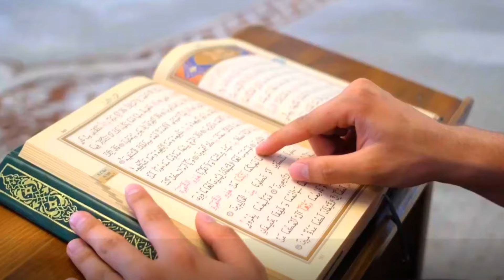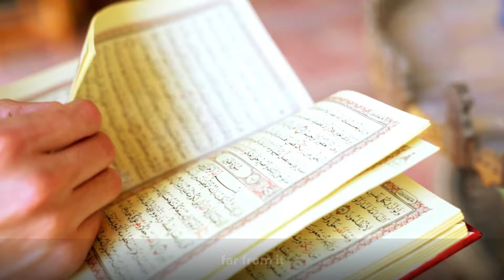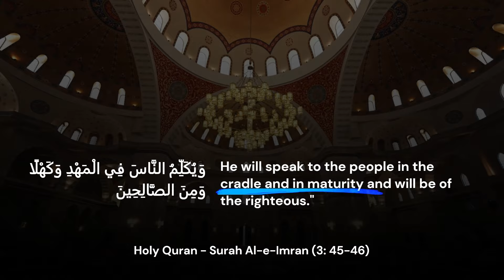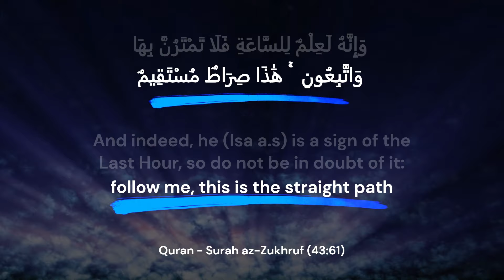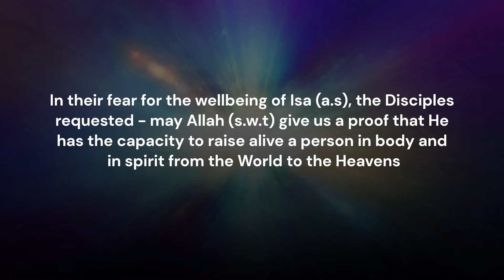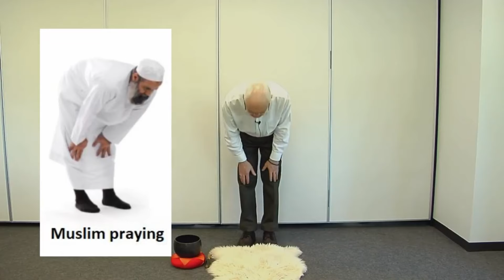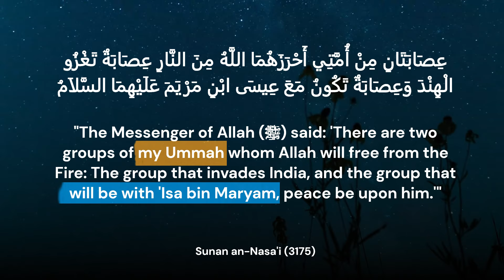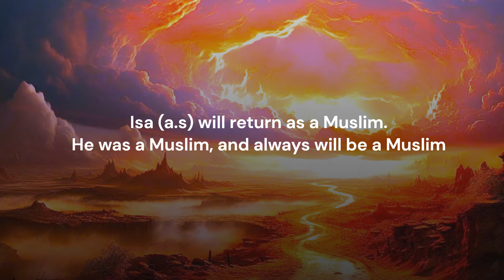Quran Proves Jesus Christ will Return - 2nd COMING OF MESSIAH Isa (a.s) - End Times Signs Islam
The Return of Isa (a.s) as the Messiah is a commonly held and widely accepted belief amongst Muslims, and the return of the Messiah is one of the most important signs of the End Times.

However, in recent years, many Islamic scholars have been spreading false narratives which claim that Isa (a.s) will not return and that there is no direct evidence indicating the return of Isa (a.s) from the Holy Quran.

In this video, we prove that the Quran clearly foretells the return of Isa (a.s) - the 2nd coming of the Messiah - through analysis of key Quranic ayat. We also explain the role of Isa (a.s) and what we should do as Muslims to prepare for his return. We also expose the false narratives and incorrect beliefs which are being spread about this very important sign of the End Times.

To learn more about Islamic Eschatology and End Times study, please visit The Last Crescent

Sound Effects:
Wasted Years by INOSSI
'Adrift Among Infinite Stars' by Scott Buckley - released under CC-BY 4.0
'Omega' by Scott Buckley - released under CC-BY 4.0
'Beyond These Walls' by Scott Buckley - released under CC-BY 4.0
'I Walk With Ghosts' by Scott Buckley - released under CC-BY 4.0
Where Stars Fall' by Scott Buckley - released under CC-BY 4.0
'Resolutions' by Scott Buckley - released under CC-BY 4.0

Source Video Usage is for commentary and educational purposes and is categorised as FAIR USE under section 107 of the copyright Act 1976, allowance is made for FAIR USE for purpose such a as criticism, comment, news reporting, teaching, scholarship and research.